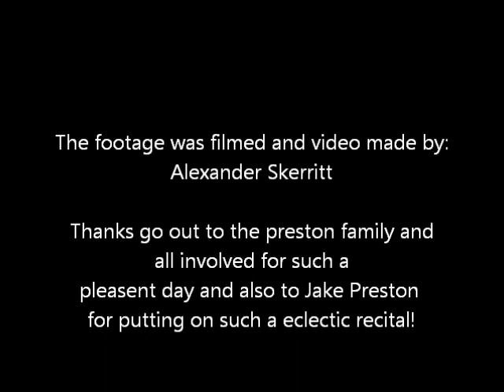112 Key Gavioli Organ "The Gavioliphone" Organ Recital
The Prestons Of Potto organ recital for the March 15th 2014 AGM